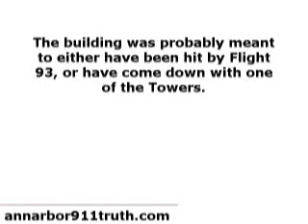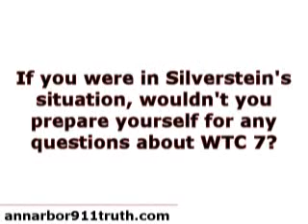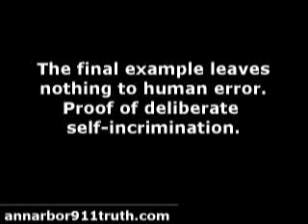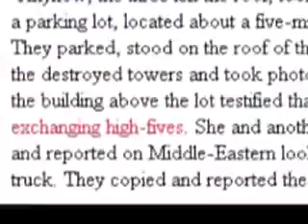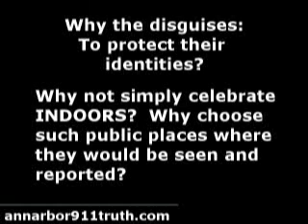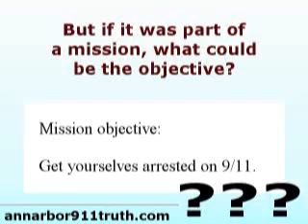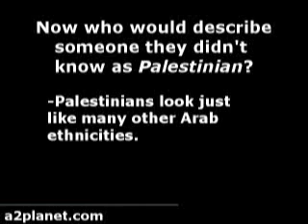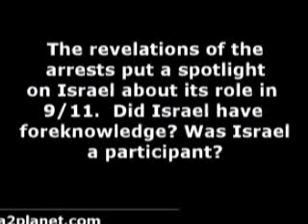Open Complicity: Anatomy of the 911 Cover Up-Pt.5of8